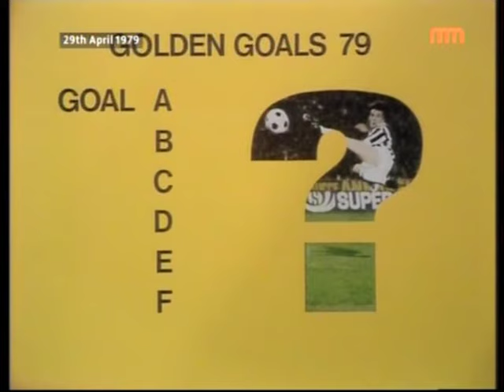Golden Goals 1979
Liam Brady, Terry McDermott, Tony Curry, Bryan Robson, Len Cantello and Cyrille Regis.